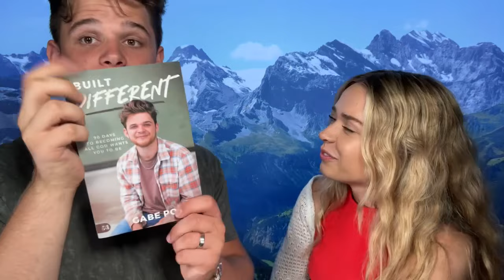We Finally Got Married: What We’ve Learned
On this livestream, Gabe and Ally Poirot discuss how their wedding went and how they feel after 2 weeks of being married. As Christian’s who hold the Bible as their first authority in their life, their message will minister to you wherever you are.
We are so sorry our rumble live had bad service so it’s not the best, but here’s another wedding recap on rumble watch